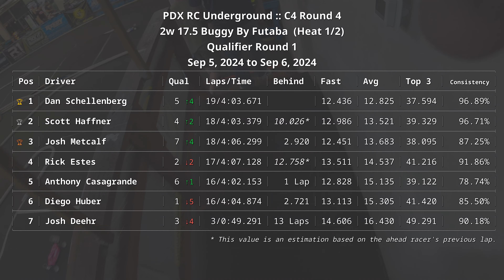Anthony @ PDX RC - Sep 6, 2024 - 2w 17.5 Buggy - Qual 1 - C4 Round 4 - Associated B7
Anthony racing a Team Associated B7 at PDX RC Underground in Portland, OR on Sep 5, 2024 to Sep 6, 2024. Started 6th on the grid and finished in 5th place out of 7. Fastest lap was 12.828 seconds on lap 10 @ 02:48, and finished with a pace of 16/4:02.153.

Race Track: PDX RC Underground

1/10th Scale RC Carpet Off Road Racing

Fast Laps
Diego Huber - 13.113 seconds @ 03:03
Rick Estes - 13.511 seconds @ 02:44
Josh Deehr - 14.606 seconds @ 00:37
Scott Haffner - 12.986 seconds @ 01:44
Dan Schellenberg - 12.436 seconds @ 02:46
Anthony Casagrande - 12.828 seconds @ 02:48
Josh Metcalf - 12.451 seconds @ 02:14

Chapters
Intro: 00:00
Lap  1 | 6th | 17.746 seconds: 00:26
Lap  2 | 7th | 25.297 seconds: 00:43
Lap  3 | 7th | 13.203 seconds: 01:09
Lap  4 | 6th | 13.196 seconds: 01:22
Lap  5 | 6th | 12.849 seconds: 01:35
Lap  6 | 6th | 16.954 seconds: 01:48
Lap  7 | 6th | 13.075 seconds: 02:05
Lap  8 | 6th | 17.245 seconds: 02:18
Lap  9 | 6th | 13.189 seconds: 02:35
Lap 10 | 6th | 12.828 seconds | Fast Lap: 02:48
Lap 11 | 6th | 13.105 seconds: 03:01
Lap 12 | 6th | 16.474 seconds: 03:14
Lap 13 | 6th | 17.277 seconds: 03:31
Lap 14 | 6th | 13.796 seconds: 03:48
Lap 15 | 6th | 12.917 seconds: 04:02
Lap 16 | 6th | 13.002 seconds: 04:15
Race Results | 5th: 04:36